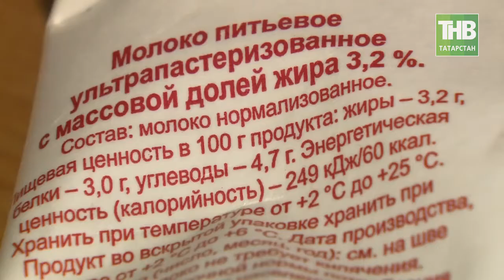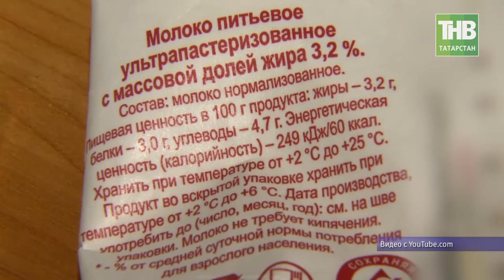Порежет ли народ коров в Татарстане? Что творят перекупщики? Цельное порошковое молоко. 7 дней - ТНВ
Росстат опубликовал недавно отчет о внешней торговле. Из которого следует, что сухого молока в 2017 году завезли почти миллион тонн, это по официальным данным. Согласитесь, огромная цифра! А сколько сухого молока завезено нелегально, никто не знает. Также мы являемся крупнейшим импортером в мире пальмового масла. И это несмотря на то, что Россельхозназдор не раз высказывал беспокойство по поводу увеличения его потребления в России. Что мы пьем и едим вместо молока и масла, кошмар. А цены на натуральное молоко продолжают падать. Пострадали все сельхозпроизводители России. В Татарстане закупочная цена на натуральное молоко упала до 14 рублей за литр.
С 6 марта Россия ввела запрет на ввоз сухого молока из Белоруссии. Что изменилось и то ли еще будет?

Координаты:
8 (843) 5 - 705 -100

Таяну ноктасы. В эфире: пн, вт, ср, чт - 19:00

7 дней. В эфире: вс - 19:30, 21:30